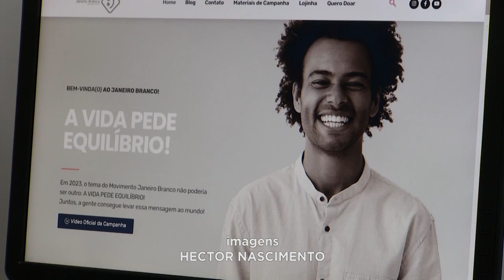Janeiro Branco: Campanhas para Conscientizar sobre a Importância da Saúde Mental Durante o Mês.